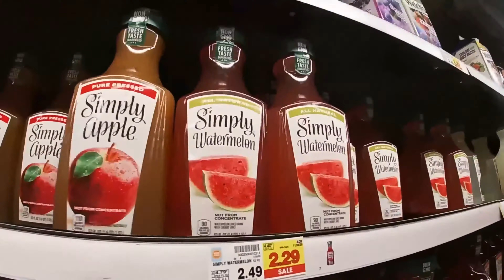Cox Fam Cam Episode 4 (Family Fun Night!!)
In this episode the Cox Fam is having a family fun night but Cory has something else up his sleeve...